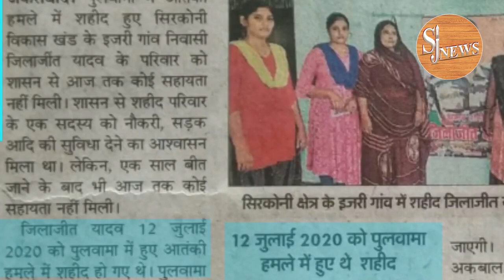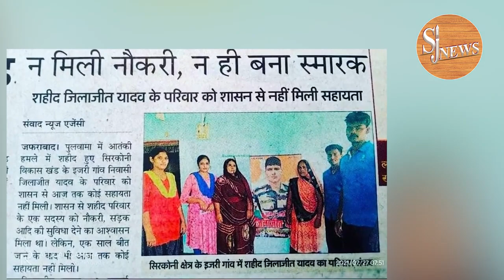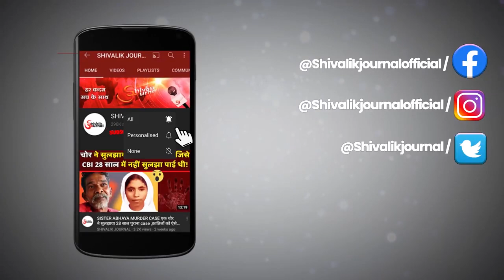Jilajeet Yadav | Jaunpur | True Story | Indian Army | 53 RR |Jammu Kashmir| In Hindi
Jilajeet Yadav  | Jaunpur | True Story | Indian Army | 53 RR | Jammu Kashmir | In Hindi | Shivalik Journal

Shaheed Jilajeet Yadav Wife and Mother Interview Video Credit - @theatinews